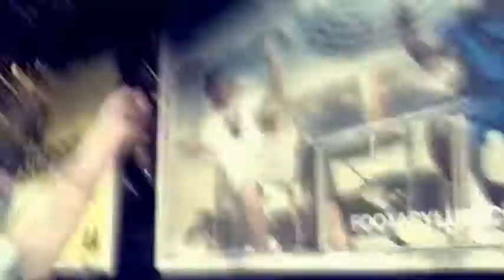Sat Chat with Anturio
As in Saturday if anyone wondered.
Why?
LOVE